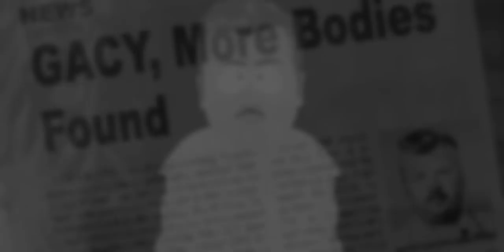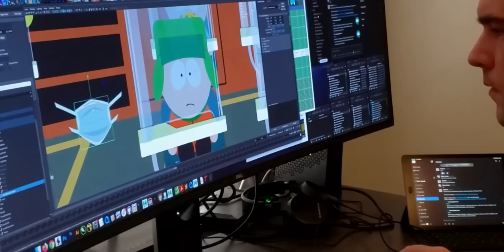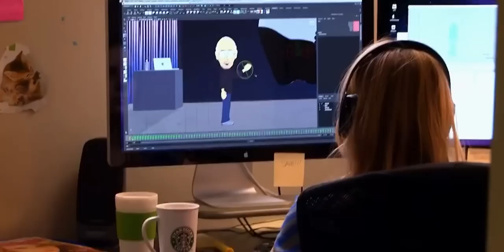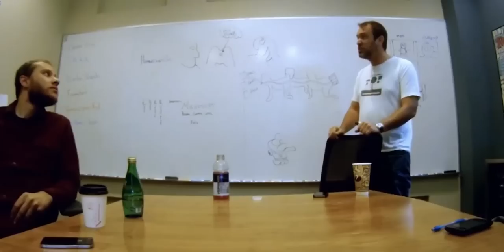La Historia y Evolución de SOUTH PARK | Documental | (1997 - Actualidad) | Comedy Central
La historia y evolución de SOUTH PARK DOCUMENTAL (1997 - Actualidad) Desde su primera aparición, hasta su último estreno de South Park ha tenido muchos cambios a través de los años, y en este vídeo veremos su historia.
South Park tuvo varios cambios en sus películas y adaptaciones en el cine, y sus diferentes versiones y cambios en su historia.

0:00 Introducción
0:32 Origen de South Park
0:58 Primer corto
1:09 Personajes
1:54 Otros personajes
2:11 ¿Cómo se grabó?
3:00 South Park se hace viral
3:27 Nace el show
3:51 Primero obstáculos
4:15 South Park en televisión
5:01 Voces de South Park
5:50 Primera temporada
6:47 Todo un éxito
7:20 Nuevos episodios
8:00 Polémicas y la cultura pop
8:30 Un shippeo muy recordado
9:04 Más escándalos en South Park
9:49 Temporada 5
10:22 La burla en South Park
10:42 Se olvidan de las polemicas
10:50 Soth Park vs Tom Cruise
12:00 La crueldad de South Park
12:30 La polémica más grande
13:36 South Park en videojuegos